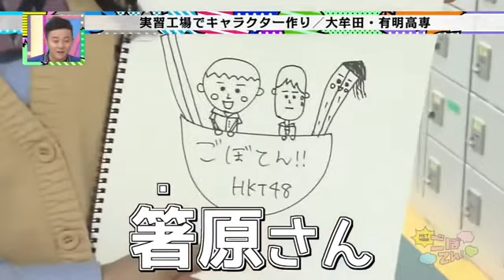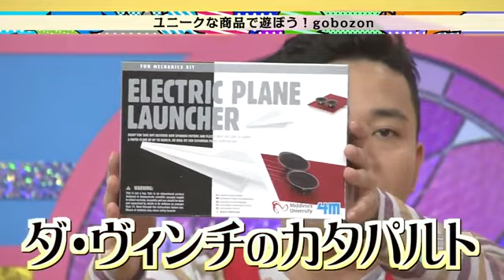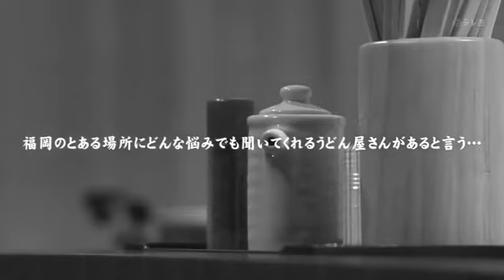141122 HKT48 no Goboten ep26